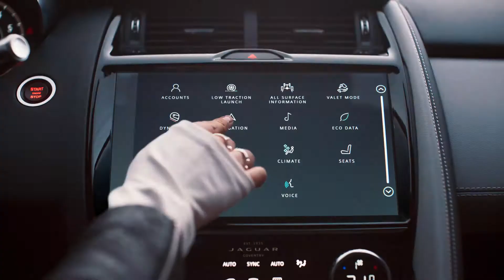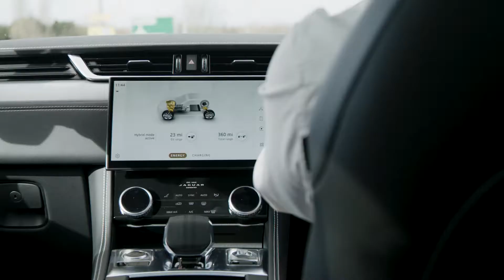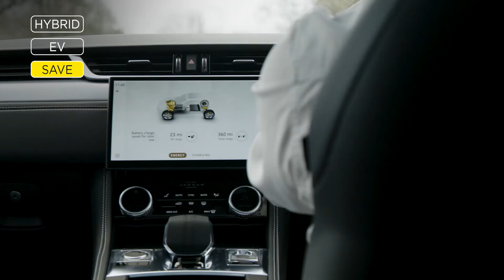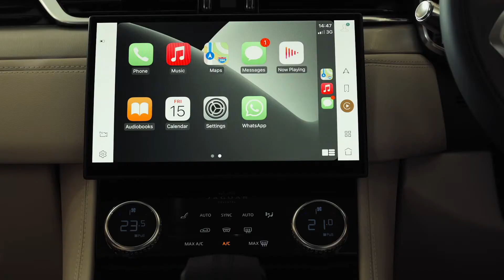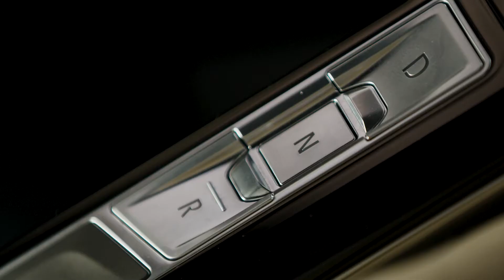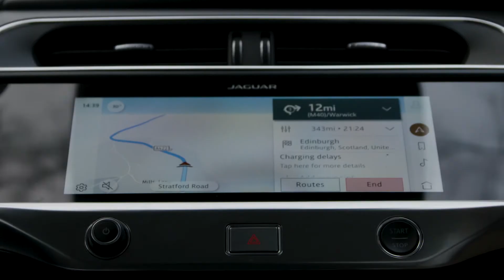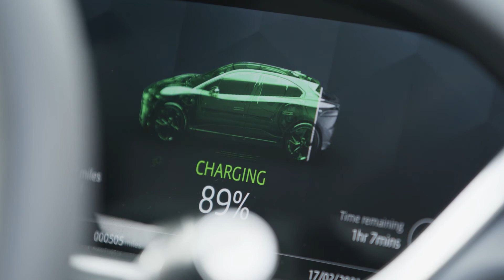Jaguar Plug In Hybrid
Learn more about the Jaguar Plug-In-Hybrid range covering content such as:

• Co2, MPG and electric range
• Benefit In Kind Tax and Write Down Allowance
• Drive Modes
• Charging